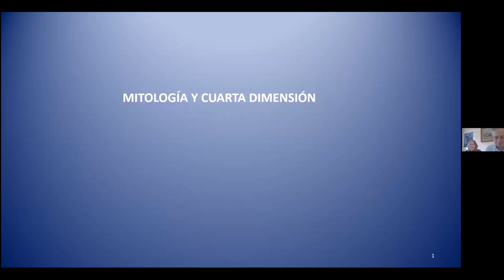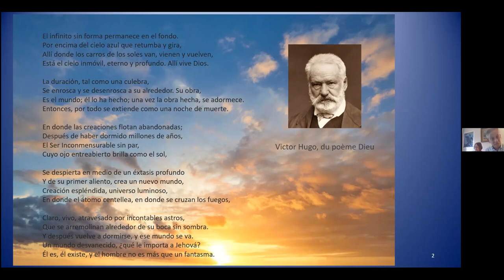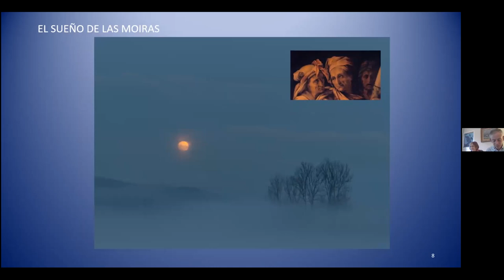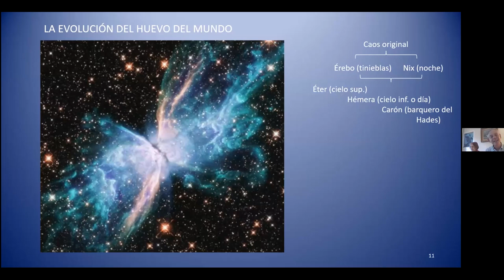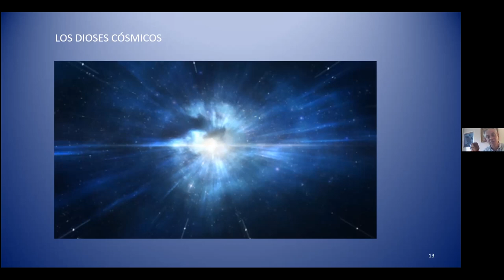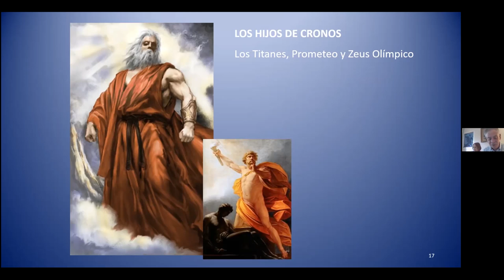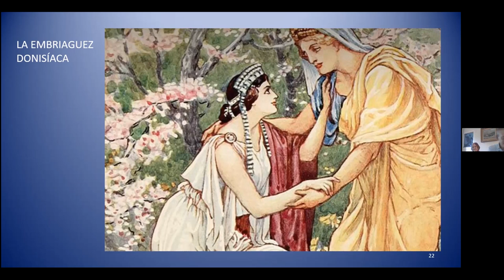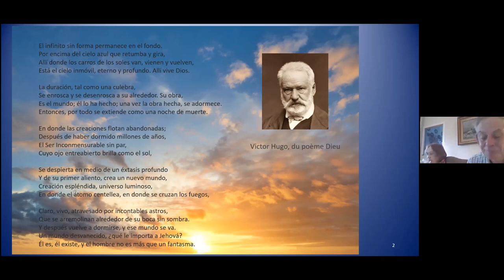2021 04 30 mitología y cuarta dimensión. Daniel Gambús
Conferencia sobre Mitología y Cuarta Dimensión de Daniel Gambús